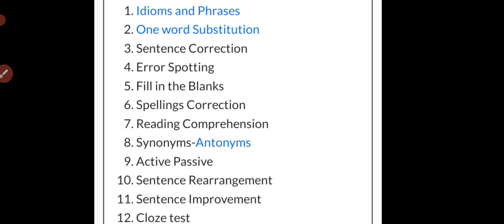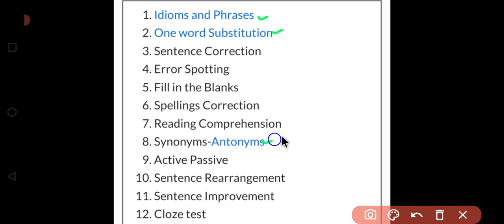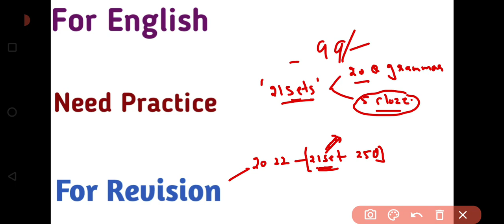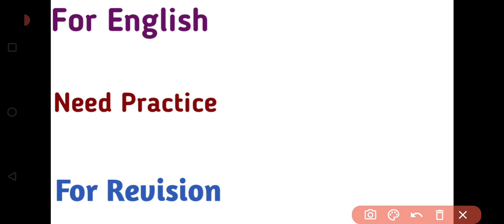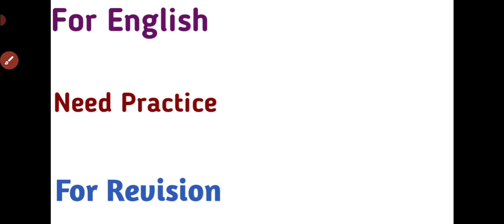SSC CGL English Strategy 2022 | English Full Strategy अपने पहले ही Attempt में कैसे Clear करे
1 अगस्त से Target SSC New Batch शुरू हो रहा है ।

250+ Cloze Test
127 Videos
1400 Questions In Only ₹249/-

250+ Cloze Test
1400 Questions

150+ Cloze Test From Kiran Book

🎯Complete Kiran Book Paid Course 👇👇👇👇👇👇👇👇👇👇👇👇

Kiran Book

🎯MB BOOK 166 SETS SOLUTION 👇👇👇👇👇👇👇👇👇👇👇👇👇👇👇👇👇👇👇

MB BOOK

🛑🛑 Your Queries 🛑🛑